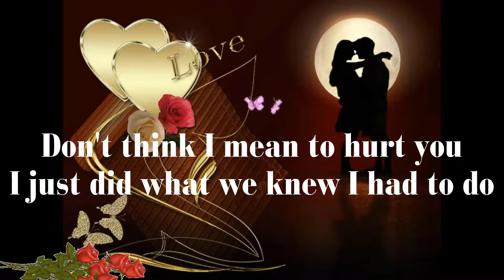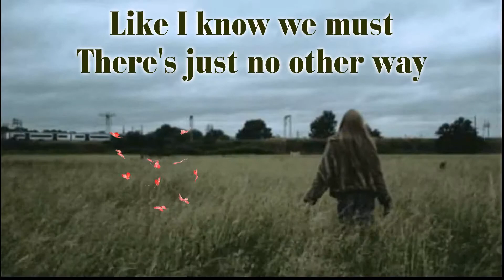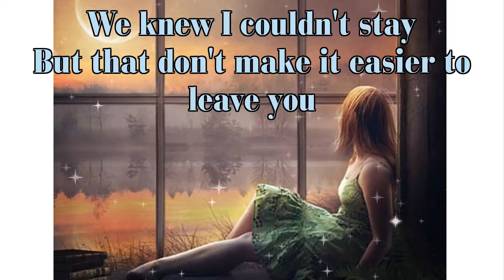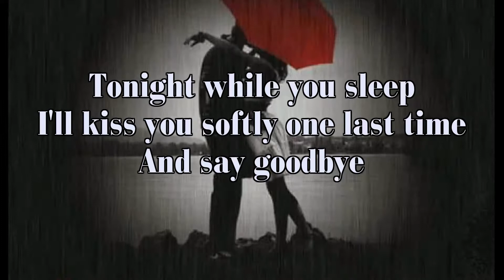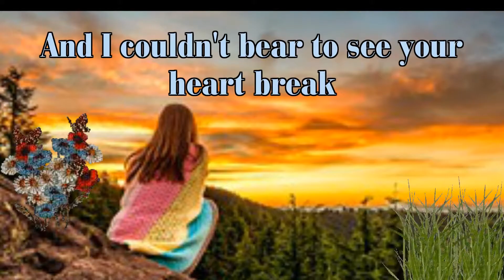(15) Parting time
"The beautiful journey of today can only begin when we learn to let go of yesterday."